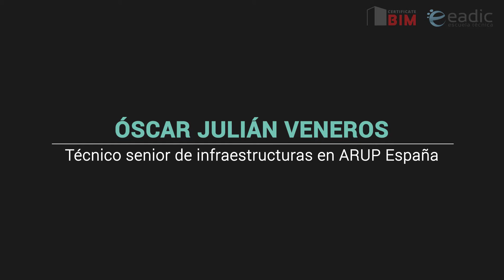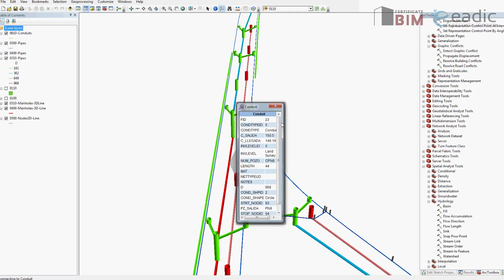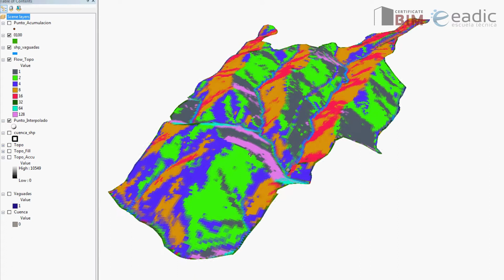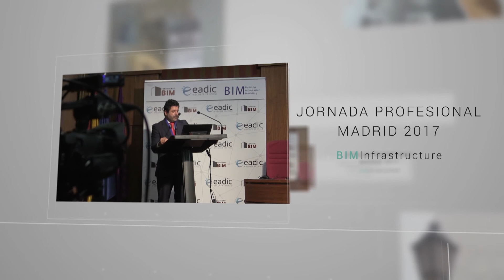Oscar Julián Veneros, ARUP: "En ARUP, para todos los proyectos implementamos BIM"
Oscar Julián Veneros, Técnico senior de infraestructuras en ARUP España, nos dedicó unos minutos para valorar la actualidad de la metodología BIM, la implantación en el sector y la perspectiva de ARUP sobre esta metodología que más que futuro, es presente.

Entrevista realizada durante las Jornadas Profesionales BIM Infrastructure Madrid 2017, organizadas por EADIC.